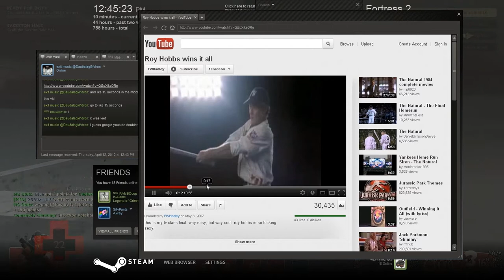Hellzgamers orange_x map with low gravitry always kritz VIdeo 1